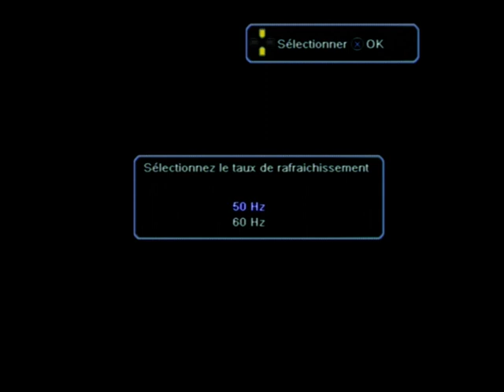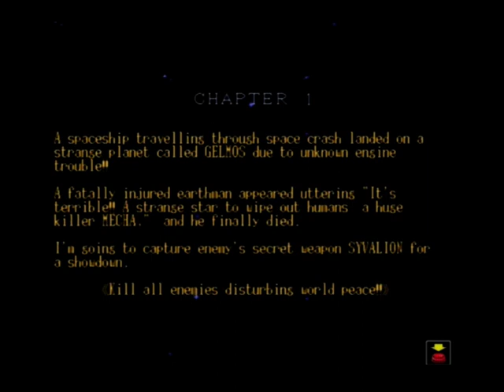FIRST LEVEL #311 - Taito Legends 2 (PlayStation 2)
Enfin des bons jeux